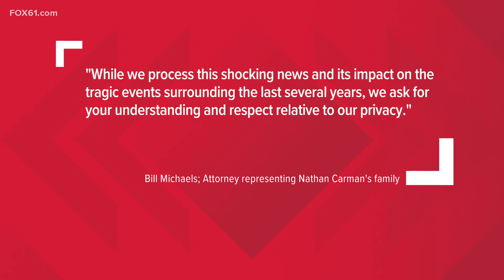Nathan Carman dies, awaiting trial for his mother's death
Nathan Carman has died awaiting trial for his mother's death in a 2016 fishing trip off New England, prosecutors said Thursday.

Carman, 29, of Vernon, Vermont, was scheduled to face trial in October in what prosecutors said was a scheme to inherit millions of dollars. He had pleaded not guilty last year to fraud and first-degree murder in the death of his mother, Linda Carman of Middletown, Connecticut.